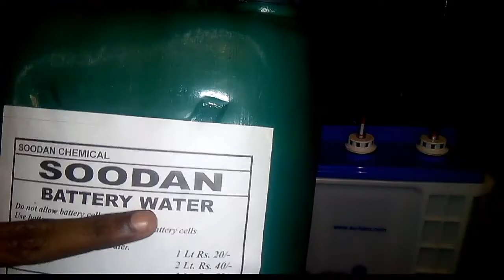HOW TO FILL WATER IN BATTERY AT HOME IN HINDI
Hi friends, after watching this tutorial you can able to fill water in your battery at home